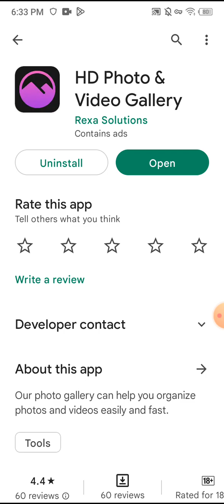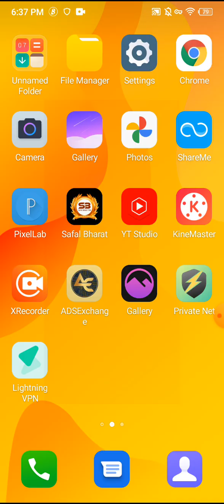HD Photo Video Gallery App Kaise Use Kare !! How To Use HD Photo Video Gallery App